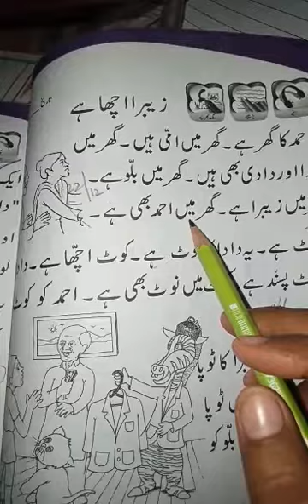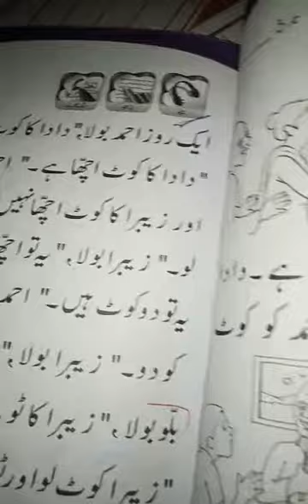تتلی ورک بک پریپ کلاس صفحہ نمبر 46 ۔۔۔